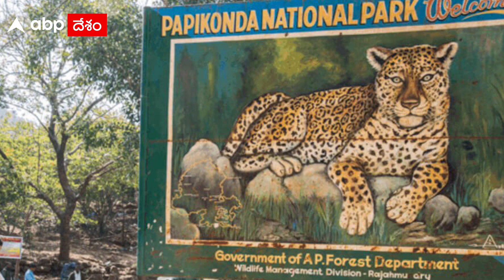Kakinada Tiger : అనకాపల్లి జిల్లా పెద్దపల్లి-కొక్కిరాపల్లి ఫారెస్ట్ లో పులి పాదముద్రలు | ABP Desam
అనకాపల్లి జిల్లా యలమంచిలి మున్సిపాలిటీ పరిధిలోని పెద్దపల్లి - కొక్కిరాపల్లి రిజర్వు ఫారెస్టు పరిసరాల్లో పులి సంచరిస్తున్నట్టు శనివారం అటవీ శాఖాధికారులు వెల్లడించారు. పులి సంచరించిన ప్రాంతాన్ని డిఎఫ్‌ఒ అనంత శంకర్‌ పరిశీలించారు.